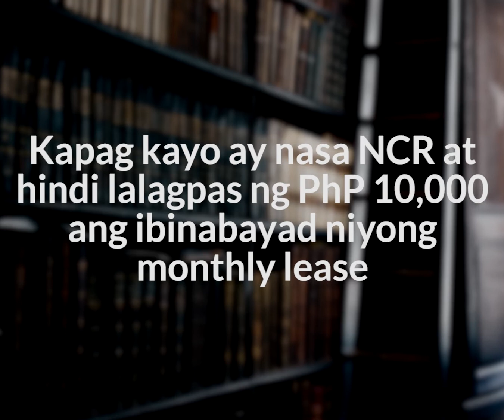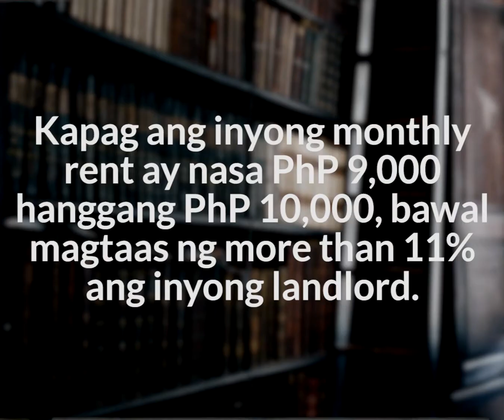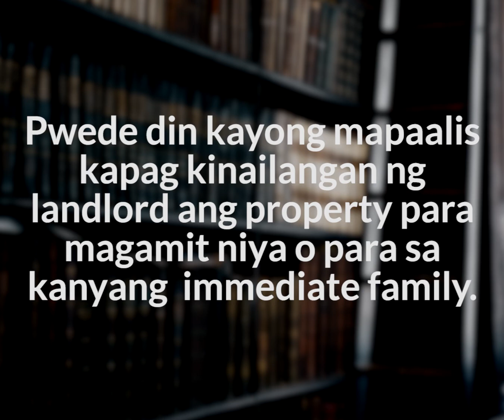COVERED KA BA NG RENT CONTROL LAW? - S02E11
Kasama ka ba sa makikinabang sa RENT CONTROL LAW? Alamin ang laman ng batas na ito sa episode na ito ng Gio Need A Lawyer!